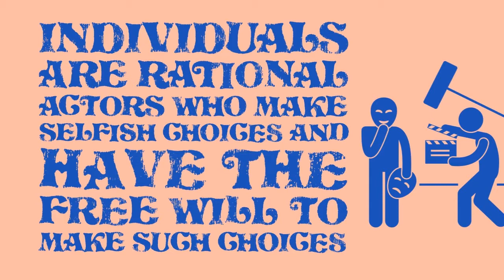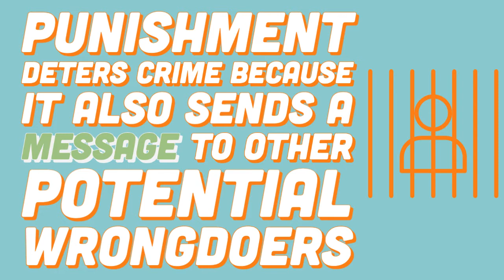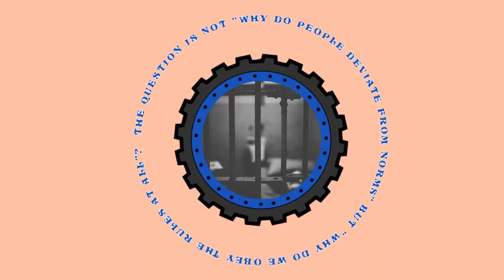Nye's Control Theory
Control theories explain why we DON'T engage in criminal or deviant behavior. This is part 1 of 3 videos discussing control theories. Part 1 focuses on Nye's social control theory, with a slight detour to discuss Beccaria's classical criminology.

00:00 Start
00:48 A bit about Beccaria and classical criminology
03:33 Nye's Social Control Theory

Sources and further reading:
Felts, C. (2014). Social control theories. In J. S. Albanese, The Encyclopedia of Criminology and Criminal Justice (1st ed.). Wiley.
Wells, E. L. (2010). Nye, F. Ivan: Family Controls and Delinquency. In F. T. Cullen & P. Wilcox (Eds.), Encyclopedia of Criminological Theory (Vol. 2, pp. 670-673). SAGE Reference.